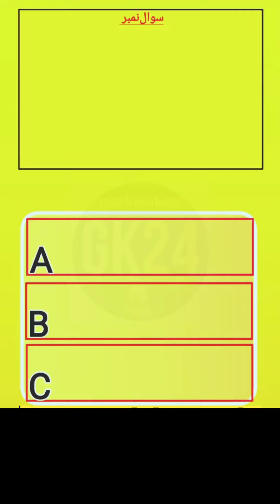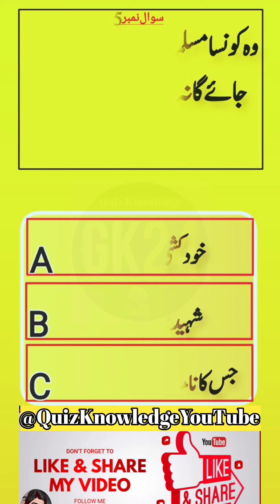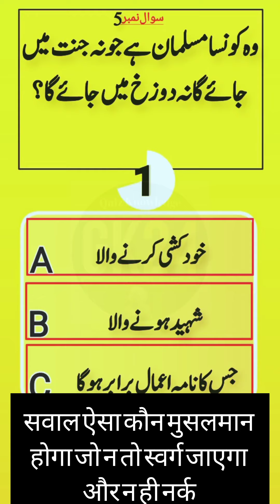Islamic Questions Answers Urdu - Quiz Knowledge- Sawal Jawab Islami - Islamic Paheliyan - Islamic GK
Quiz Knowledge Yotube Channel चैनल इस्लाम की बातों को लोगों तक पहुंचाने के लिए बनाया गया है। ताकि सभी लोग इल्म हासिल कर सके। हमारे प्यारे आका हुजूर सल्लल्लाहो अलैहि वसल्लम ने इरशाद फ़रमाया है कि दीन का सीखना हर मुसलमान पर फर्ज़ है।

इस चैनल पर आप सभी को इस्लामिक वाकियात, इस्लामिक सवाल जवाब, दीनी तालीम, ज़रूरी मसाइल और दीन से जुड़ी सारी बातें जानने को सीखने को मिलेगी।
इंशाअल्लाह

islamic question answe
,islamic question
islamic questions
islamic sawal jawab
islamic gk
islamic knowledge
islamic paheliyan
islamic information
islamic question answer in urdu
islamic question answer shorts
islamic sawalaat
islamic quiz,islamic
islamic questions answers
islamic batain
islamic riddles
question answers
islamic question answer shorts in urdu

نئی ویڈیوز کے لیے چینل کو سبسکرائب کریں۔
islami sawal
islami sawal aur jawab
islami sawal jawab
islamic question
islamic questions
islamic sawal aur jawab
islamic seerat
kaun banega jannati
sawal ka jawab
urdu ke sawal jawab
اسلامک سوال جواب
इस्लामी सवाल जवाब
कौन बनेगा जन्नती
सामान्य ज्ञान के प्रश्न उत्तर सहित
सामान्य ज्ञान प्रश्न
इस्लामी सवाल जवाब
इस्लामी सवालात
इस्लामिक सवाल और जवाब
इस्लामी जानकारी
नमाज़ रमज़ान रोज़ा हज ज़कात कलमा दुरु

Note...
i am Cover Topic In This Video for Your Knowledge
Your Queries 👇👇
1. GK
2.
19. India GK
20. hindi gk
21. samanya gyan
22. gk questions
23. india gk in hindi
24. 2023 gk questions and answers
25. lucent gk
26. lucent gk
35. lucent gk ka nichod
36. lucent gk important question
37. lucent gk important question in hindi
38. lucent gk important topics
39. lucent ka nichod science
40. lucent for ssc cgl
41. lucent for ssc
42. lucent for railway
43. geography gk
44. lucent mcq
45. lucent mcq in hindi
46. lucent book gk
47. gk
48. gk questions and answers
62.
63. gk ke sawal
64. knowledge
65. question answer
66. general knowledge questions
67. gk knowledge
68. जनरल नॉलेज
69. जीके
70. gk quiz
71. g.k
72. gk ka question
73. ips question and answer
74. gk
75. gk question
76. gk afroz
77. gk questions
78. gktoday
79.gk tricks
80. gk study adda
81. gk video
82. gk live
83. gk by kumar Gaurav sir
84. gk by khan sir
85. gk today current affairs
86. question
87. सामान्य ज्ञान
88. general knowledge ke question
89. gk knowledge
90. gk dijiye
91. general class
92. general knowledge ki video in hindi
93. general knowledge gk
94. general knowledge questions and answers
95. General knowledge video
96. General knowledge 2024
97. general knowledge for kids
98. general knowledge quiz
99. general knowledge ke question
100.
101. GK
102. gk question
103. gk questions and answers
104. general knowledge
105. g k
106. g k questions and answers
107. general knowledge questions and answers
108. gk question answer
109. g.k
110. question answer
111. question
112. जीके
113. gk
114. g.k questions in hindi
115. general knowledge questions
116. knowledge
117. general knowledge question
118. g. k
119. quiz
120. g k question
121. BR GK STUDY
122. Br Gk Study
123. BRGKSTUDY
124. gk gs
125. gk ke sawal
126. gk ka question
127. जीके क्वेश्चन
128. gk 2021
129. gk 2022
130. gk 2023
131. gk 2024
132. बीआर जीके स्टडी
133. g.k. question with answer
134. answer
135. lucent gk
136. GK 2022
137. GK 2023
138. GK 2024
139. g,k
140. जीके के सवाल
141. gk general knowledge
142. जनरल नॉलेज
143. gk knowledge
144. gk questions and answers 2023
145. gk questions and answers 2024
146. gk questions and answers in hindi
147. GK Police
148. GK IAS
149. GK IPS
150. g. k. question in hindi
151. janral nolej in hindi
180. सवाल
181. question and answers
182. new gk question
183. new gk questions
184. hindi question
185. gk question gk question
186. answer
187. gk dijiye
188. general knowledge question answer
189. जीके जीके
190. g k 2023
191. g k 2024
192. gk gk gk
193. GK GK GK
194. जीके का क्वेश्चन
195. samanya gyan
196. GK number 1
197. GK Question
198. gk question
199. gK question
200. Gk GK gK जीके gk

My Name is Sakhawat Ali Solangi.
My Channel name is Quiz Knowledge
❤️ i am creating a Gk Questions and answers videos for Pak & indian Audience ❤️